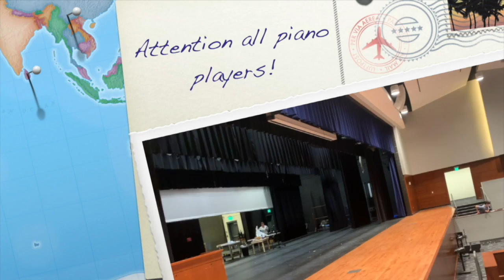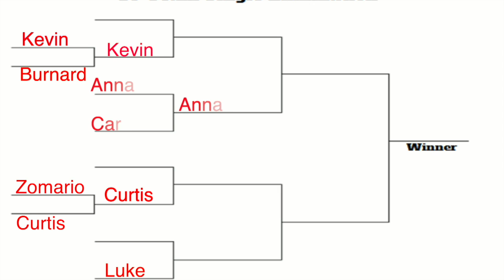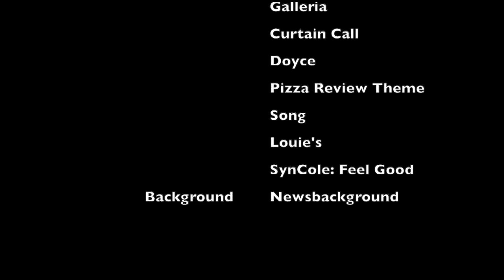3 6 19 HD 720p